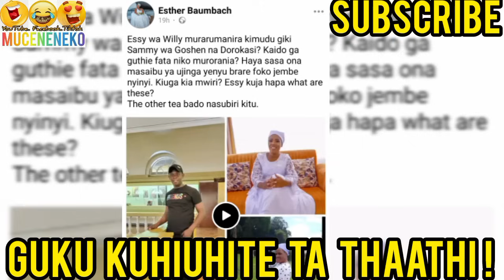WAAAH!🥵KICHOMI KWANIKA MIARIO YA SAMMY NA DOROKAATHI MAGICUUKA ESSY WA WILLY 😲